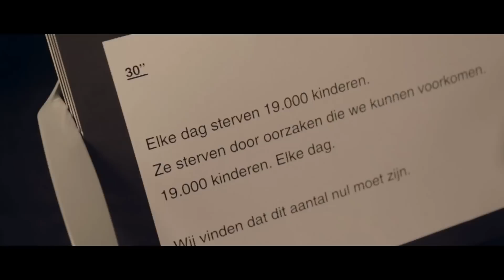Sneak preview: zij gaan voor nul! | UNICEF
Op maandag 5 november begint UNICEF Nederland een grote campagne tegen kindersterfte. Want elke dag sterven 19.000 kinderen door oorzaken die te voorkomen zijn. En elk kind dat sterft, is er één te veel. Gelukkig staat UNICEF niet alleen in haar strijd tegen kindersterfte: deze mensen doen al mee. En jij? Meer weten